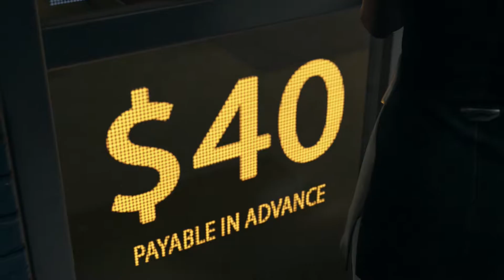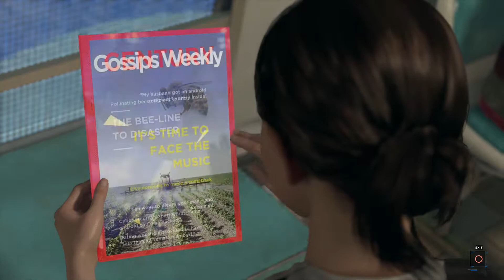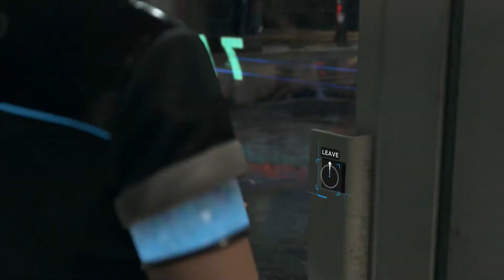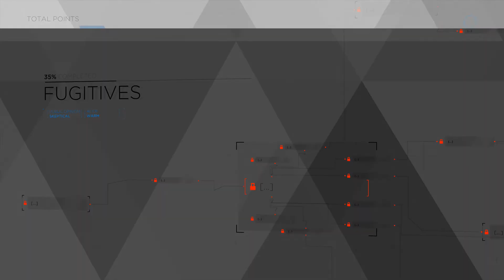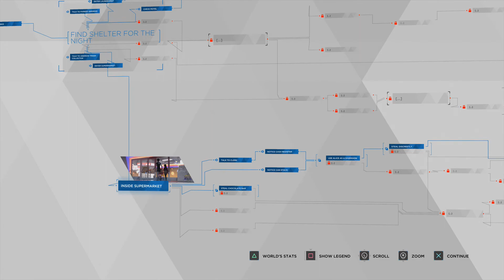Detroit: Become Human Walkthrough Part 8 | No Commentary | Playstation Plus Free Game July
Join the OperatorTeam